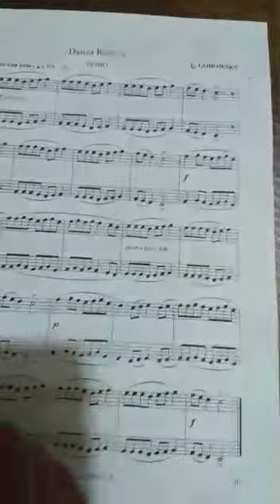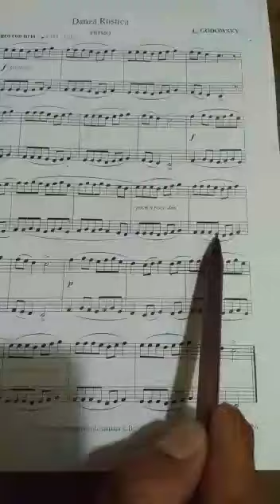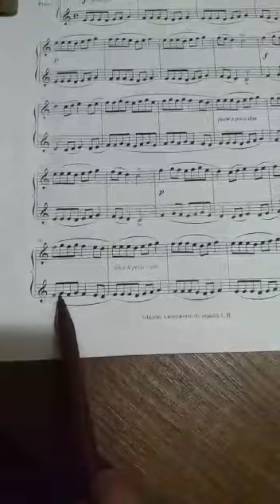Danza rústica leyendo en clave de Fa en 3ra línea